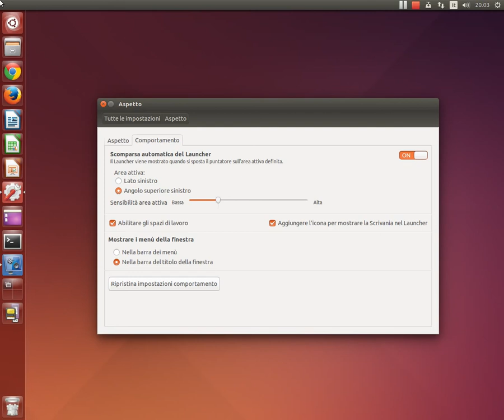Ubuntu 14.10 Unity autohide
Ubuntu 14.10 Unity intellihide